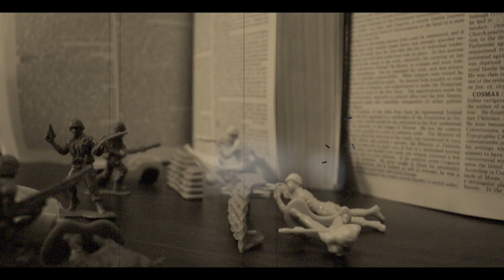the Chinese National Day Stop Motion Army Men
This is a little I min video I made to celebrate the 67th Chinese National Day. I don't have a lot of experience with stop motion at this point but just thought it would be fun to try out. It took approximately 12 hour total to make, 1 hour Pre-production, 8 hours Production and 3 hours Post-Production.